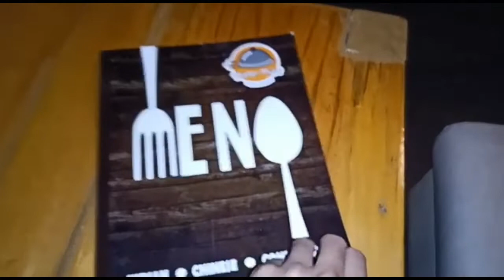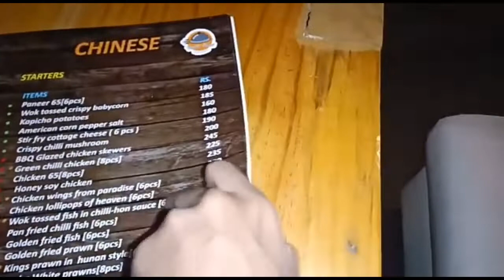Taste Ride Restaurant | Best Restaurants in Kolkata | Traveller Pratyanik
In this video Taste Ride restaurant has been featured. Located in South Kolkata this restaurant is one of the best restaurants in Kolkata. Known for its multi-cuisine it offers you Chinese, Indian and Continental delicacies.

Taste-Ride-Address: Lake Place Road, P559, Southern Ave, Kolkata, West Bengal 700029.

Taste Ride restaurant has a rating of 4+ in Zomato and it proudly makes its place among the best restaurants in Kolkata.

Traveller Pratyanik
Travellerpratyanik